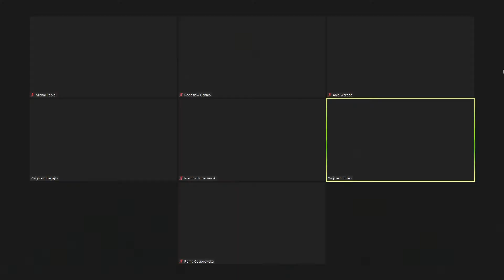45. FPFF: Spotkanie z twórcami filmu „Amatorzy”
Amatorzy

Na spotkanie z twórcami filmu  „Amatorzy” zaprosiliśmy: Annę Weredę (producentka), Iwonę Siekierzyńską (reżyseria, scenariusz), Michała Popiela-Machnickiego (zdjęcia), Radosława Ochnio (dźwięk) oraz aktorów: Romę Gąsiorowską, Wojciecha Solarza, Mariusza Bonaszewskiego i Aktorów Teatru Biuro Rzeczy Osobistych z założycielem Teatru – Zbigniewem Biegajło.

Spotkanie poprowadzi Łukasz Maciejewski